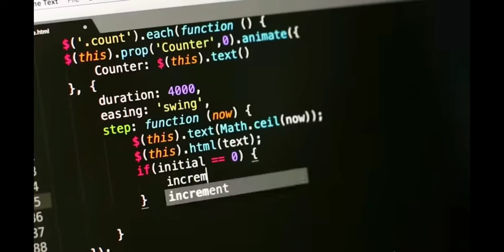can I pway? Credit To